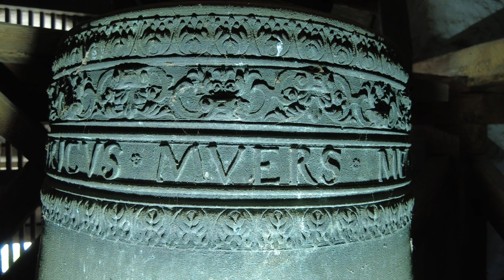Batenburg, kerkklok oude Sint Victorkerk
479) De kerkklok van de oude Sint Victorkerk te Batenburg!
Vrijdag 10 mei 2024, 16:30 uur

De oude Sint Victorkerk werd verheven tot kapittelkerk in 1443, verloor tijdens de Tachtigjarige Oorlog een groot deel van zijn structuur, alleen de toren en het schip werden in de zeventiende eeuw hersteld. Sinds 24 maart 1971 is de kerk een rijksmonument. In 1978 nam de Stichting Oude Gelderse Kerken (thans: Gelderse Kerken) het beheer over en liet in 1984 de kerk behoudens het orgel grotendeels restaureren.

De kerktoren, deels ingebouwd door de kerk, heeft vanaf de zeventiende eeuw een piramidevormig tentdak. Daarnaast heeft de toren drie wijzerplaten uit 1910, aangedreven door een elektrische aandrijving sinds 1963. De toren bevat een oude klokkenstoel met één kleine luidklok van Henricus Meurs uit 1600. De klok heeft een diameter van 75 centimeter en een gewicht van 210 kilogram, wat leidt tot de slagtoon d2. De klok hangt aan een rechte houten luidas en wordt met de hand geluid. Onder registratienummer 3-A-26.P werd zijn op 14 december 1942 uit de toren gehaald en vervoerd naar Tilburg ten behoeve van de oorlogsindustrie, maar kwam nadien terug. Het opschrift luidt: + SOLI + DEO + GLORIA ❁ HENRICVS ❁ MEVRS ❁ ME ❁ FECIT ❁ 1600.

De grote klok van Alexius en Petrus Petit uit 1758, met een diameter van 118 centimeter en een gewicht van 1014 kilogram, viel onder registratienummer 3-C-19.P wél ten prooi aan de Duitse oorlogsindustrie. Er kwam geen nieuwe klok, het hout van de klokkenstoel is gebruikt voor een nieuwe avondmaalstafel. De plank waarop de maker van de klokkenstoel een tekst achterliet is opgehangen in de hal van de kerk, onderin de toren.

Deze klok is in beeld gebracht als onderdeel van het project om alle klokken behorend bij de kerken van de stichting Gelderse Kerken (geldersekerken.nl) in beeld en geluid vast te leggen, om hiermee ook de luid- en beiaardklokken de verdiende aandacht te geven. In het bijzonder dank aan directeur Arjen Woudenberg! Ook dank aan de heer Smits voor het faciliteren van de opname en aan Jesse Oostermann @jessomann9852 voor de assistentie daarbij!